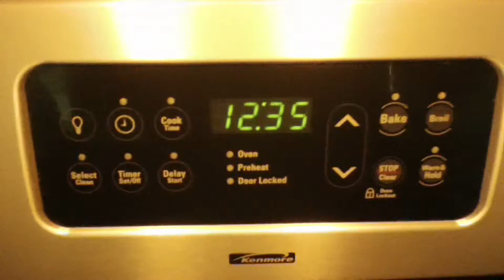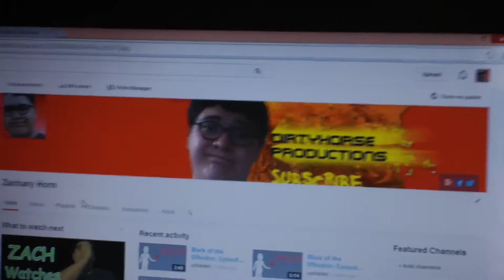Hey DAWGZ it's monday!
It's Monday. And I do stuff in this video. Coincidence? I think not.